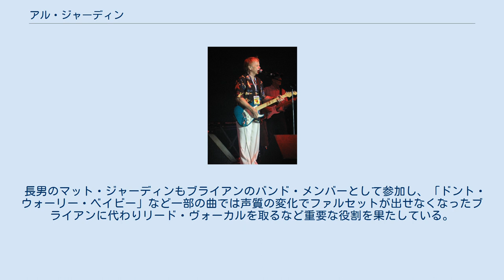アル・ジャーディン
ザ・ビーチ・ボーイズのメンバー
アラン・チャールズ・ジャーディン（Alan Charles Jardine、1942年9月3日 - ）は、アメリカのミュージシャン。
ザ・ビーチ・ボーイズのギタリスト（主にリズムギター担当）。
 ジャーディンはオハイオ州ライマで生まれ、幼少時にカリフォルニア州ホーソーンに転居する。
ここで彼は高校時代、フットボール部でブライアン・ウィルソンに出会った。
ブライアンと同じエル・カミーノ大に進学し、共にバンドを組みベースを担当。
 彼はビーチ・ボーイズの1961年のデビュー曲「サーフィン」ではベースを担当した。
しかし歯科医になるためにバンドを離れ、ビーチ・ボーイズにはデヴィッド・マークスが加入した。
だがマークスは素行不良でバンドを解雇され、ジャーディンはウィルソン兄弟の父親マレーに要請され1963年にバンドに復帰した。
 ジャーディンは1960年代には「ヘルプ・ミー・ロンダ」「英雄と悪漢（ライヴ）」「あの娘にキッス」「トランセンデンタル・メディテイション」「コットン・フィールズ」などでリード・ヴォーカルを担当した。
また「ブレイク・アウェイ」や「救いの道」では他のメンバーと共にリード・ヴォーカルを担当した。
彼はまた1970年代にはバンドのために作曲した。
『ペット・サウンズ』セッションでは「スループ・ジョン・B 」の録音をブライアンに提案した。
また、1978年の『M.I.U. アルバム』ではロン・アルトバックと共にアルバムのプロデュースを行った。
 カール・ウィルソンが1998年に肺癌で死去した後、ジャーディンはマイク・ラヴとの対立が原因で、ビーチ・ボーイズを離れた。
彼は現在もビーチ・ボーイズの設立したレーベルであるブラザー・レコードの一員であり、自らのエンドレス・サマー・バンドでツアーを行っている。
 ブライアンとの関係も、1991年にブライアンが出版した自叙伝（実際は当時ブライアンの主治医であり彼を洗脳していたユージン・ランディが書いたもの）の内容をめぐって悪化していたが、ブライアンがランディによるマインド・コントロールから抜け出して以降は徐々に和解し、2006年11月には10年振りにステージ上での共演を果たしている。
 2010年6月、盟友ブライアンら豪華ゲストを多数迎えた初のオリジナル・ソロ・アルバム『ア・ポストカード・フロム・カリフォルニア』を自主制作(配信・CD-R)にて発表。
ビーチ・ボーイズの未発表曲「ドント・ファイト・ザ・シー」を含む。
2012年4月にボーナス・トラック3曲を加え、ウォーターフロント・レコーズよりプレスCDにて再発された。
 2011年2月5日、カリフォルニア州シミ・ヴァレーにあるロナルド・レーガン・ライブラリーにて行われたレーガン生誕100周年記念イベントにおいて、マイク・ラヴ＆ブルース・ジョンストンによるビーチ・ボーイズのステージに13年ぶりに参加した。
 ソロとしては、1999年にノースウェスト航空の社内イベントにて、ビーチ・ボーイズ・ファミリー・アンド・フレンズとして来日公演を行ったことがあるが、一般向けとしては2011年2月にエンドレス・サマー・バンドを率いて初来日。
16日にビルボードライブ大阪、18・19日にビルボードライブ東京にてコンサートを行った。
 2012年にはビーチ・ボーイズのデビュー50周年再集結プロジェクトに加わり、アルバム『ゴッド・メイド・ザ・ラジオ〜神の創りしラジオ〜』のレコーディングと4月から9月までのワールド・ツアーに参加した。
 使用ギターは主に、ビーチ・ボーイズ再加入から40年以上使い続けている、白いフェンダー・ストラトキャスターで、今や彼のトレード・マークである。
 2013年からはビーチ・ボーイズの50周年ツアーで完全な和解を果たしたブライアンのライブ・ツアーにデヴィッドと共に参加（デヴィッドは後に離脱）、ソロ・アルバム『ノー・ピア・プレッシャー』（2015年）にも参加している。
2019年現在もかつてビーチ・ボーイズのメンバーだったブロンディ・チャップリンを加えた三者間でのツアーを続け、若い頃と変わらないパフォーマンスを披露している。
 長男のマット・ジャーディンもブライアンのバンド・メンバーとして参加し、「ドント・ウォーリー・ベイビー」など一部の曲では声質の変化でファルセットが出せなくなったブライアンに代わりリード・ヴォーカルを取るなど重要な役割を果たしてい...